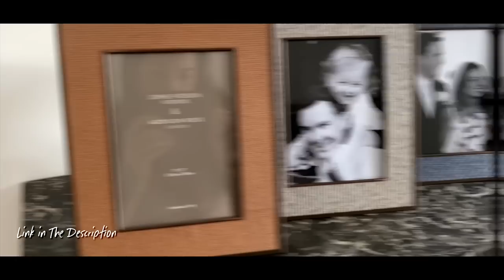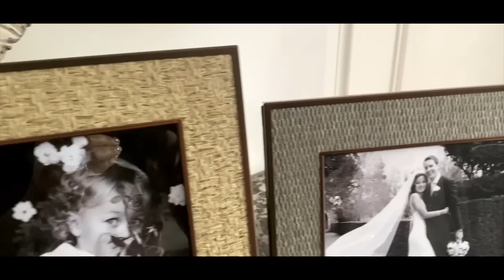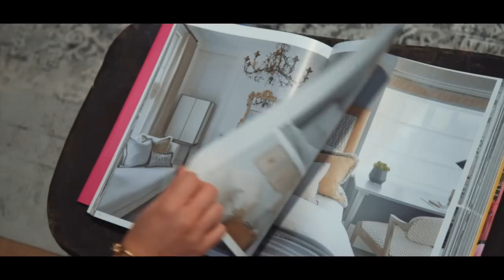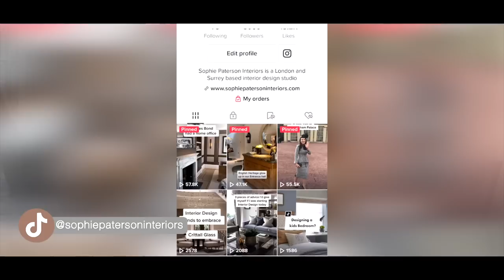MY NEW ENTRANCE HALL GRAND REVEAL + SITE VISITS & PROJECT UPDATES | INTERIOR DESIGN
In this episode we'll be giving you an exclusive first look at my newly redesigned entrance hall. We'll be making a quick trip to visit another one of our beautiful projects nearing the end of development in Albert Court then popping over to the recently opened Andrew Martin showroom on Pimlico Road where i'll be window dressing with some products from our new collections.

Sophie Paterson Interiors is a London and Surrey based design studio specialising in luxury residential interiors throughout the UK and overseas for both private clients and developers.
Led by Sophie our experienced team of talented interior designers and interior architects provide a personalised design service to create detail driven, luxury interiors that perfectly suit their context, the client’s needs and will stand the test of time.